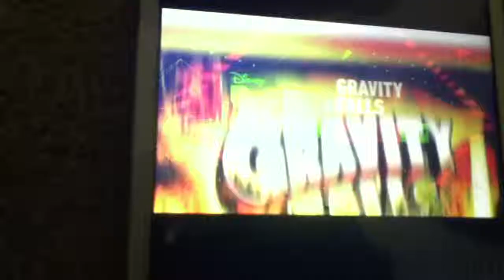Gravity falls-the last Mabelcorn preview